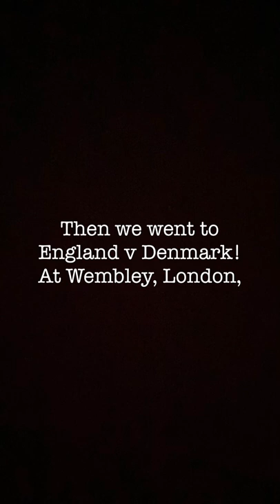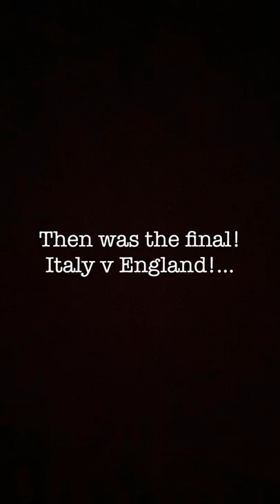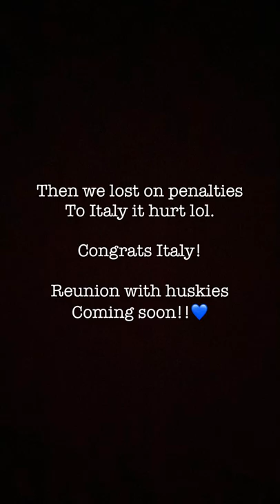We are sorry!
Soooo hello everyone! Sorry we haven’t been on here for the last week we have been to Wembley London for the two semi finals and final of the euros 2020, first of all congrats to Italy heartbreaking but well done, also just wanted everyone to know this was fully legal according to what the government has told us we can do we seem in England to be getting back to where we was a couple years ago. We understand is some countries it’s still quite bad but we are fully vaccinated here and all tested before we go into the football so they risk is very small, we will be back tommorow with a reunion with the kids and huskies because I have never been away from them for this long! The reaction should be priceless! Love you all!